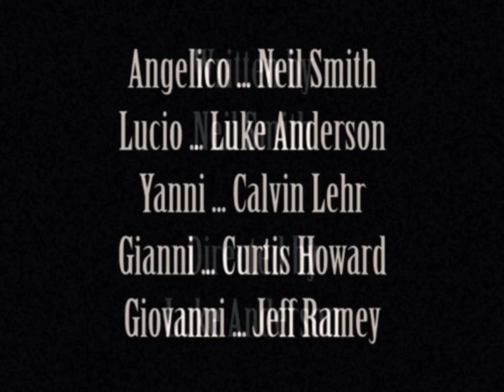"Once Upon a Time in Sicily" (1955)